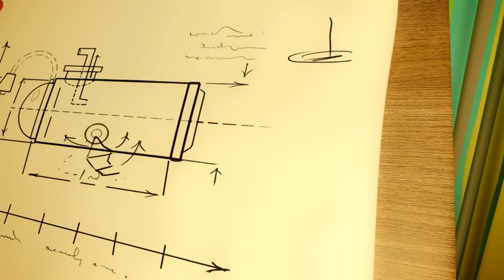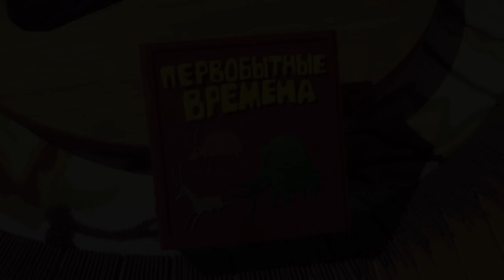My Pet Flying Dragon ( +1 hour My Magic Pet Dragon kids videos compilation)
In this compilation of the My Pet Flying Dragon +1 hour My Magic Pet Dragon kids videos compilation, Trains meet with a three headed dragons, dinosaurs, animals and with robot George.

My Pet Flying Dragon is an animated hit tv show for toddlers and older kids. But because of it's fun colors and sounds it is even popular with babies. Trains meet with a dinosaurs, animals and a robot George. All our episodes have an educational core to them so that your kids can learn about things like shapes, numbers and colors.

We upload a new  video at least once a week!

The movie is created in realistic style using 3D animation technique.